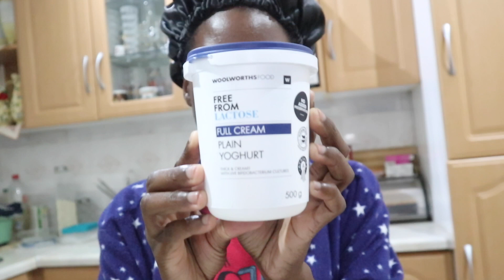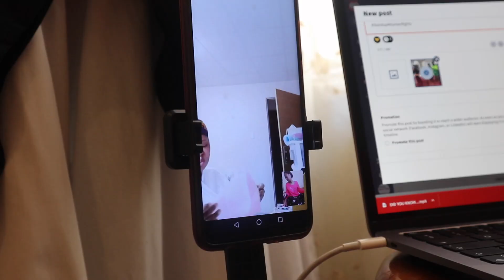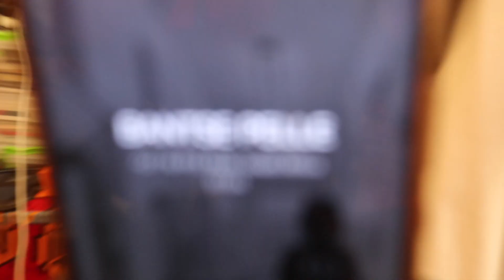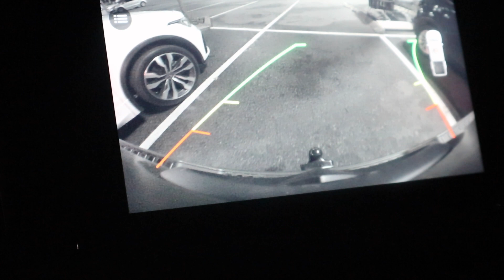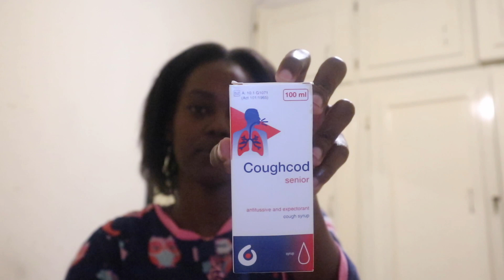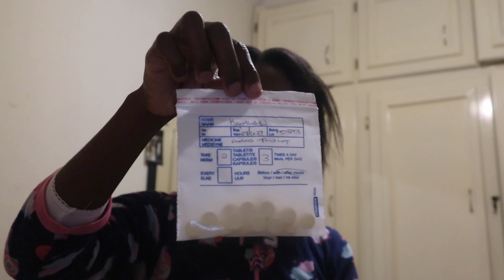WEEKLY VLOG: A realistic week in my life 🙈 | takealot haul, NEW MEMBER IN THE FAMILY | Baatile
Hey Famclub,